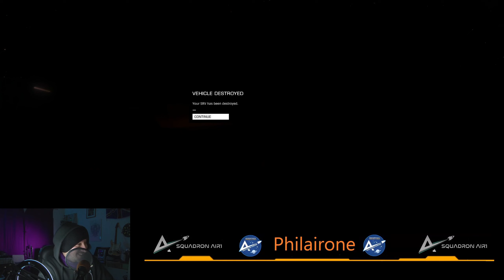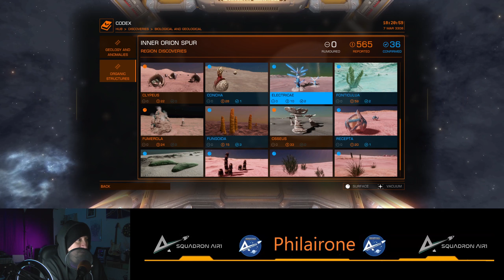Odyssey Tutorial 8 come e dove trovare i "Settlements defence plans". Elite Dangerous ITA